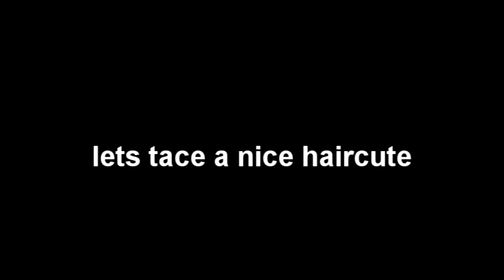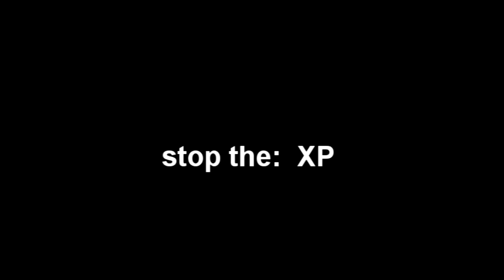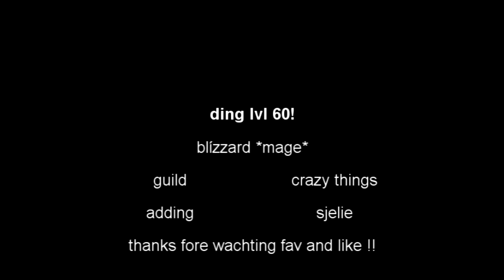Lvl 60 Mage - World Of Warcraft